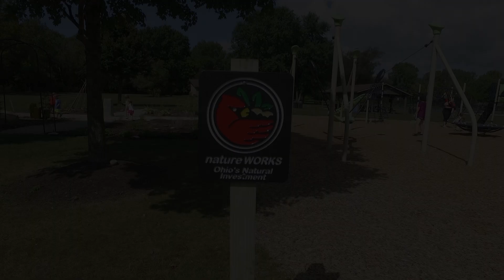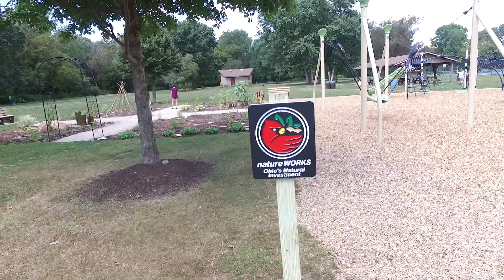Al Leno Park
Thanks to the partnership with ODNR and Nature Works!